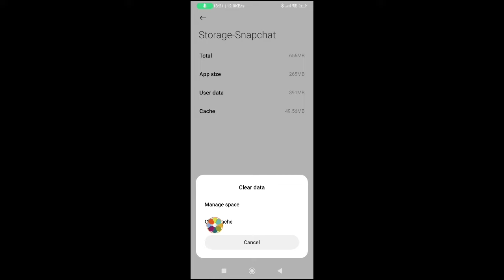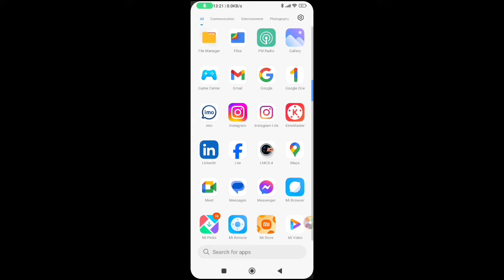How to Fix Snapchat Video Call Connecting Not Working Problem Solve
How to Fix Snapchat Video Call Connecting Not Working Problem?